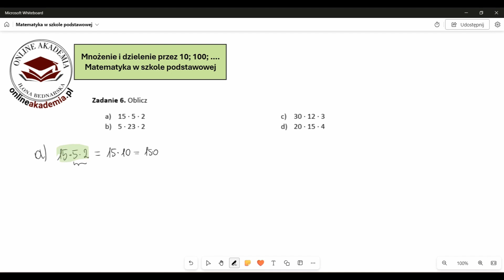Oblicz a) 15 · 5 · 2 b) 5 · 23 · 2 c) 30 · 12 · 3 d) 20 · 15 · 4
Oblicz